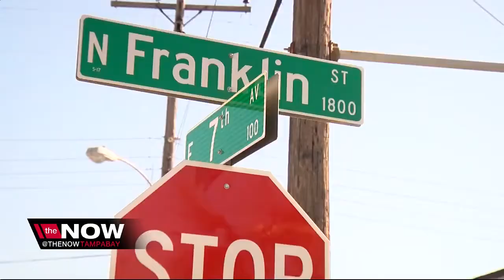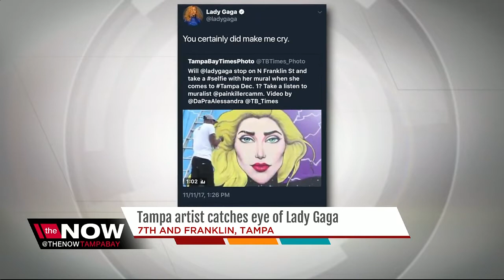Tampa artist gets attention from Lady Gaga after she sees his painting of her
Cam Parker has been painting since he can remember. It’s truly his love.